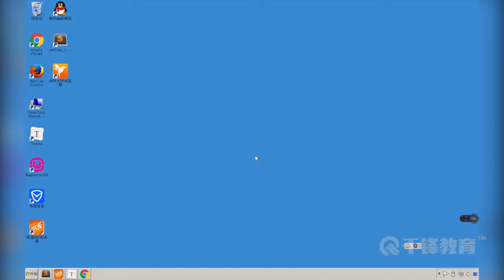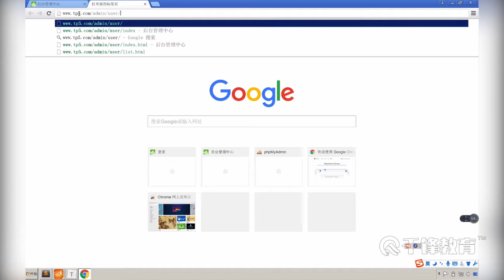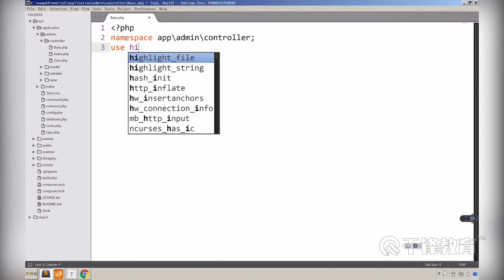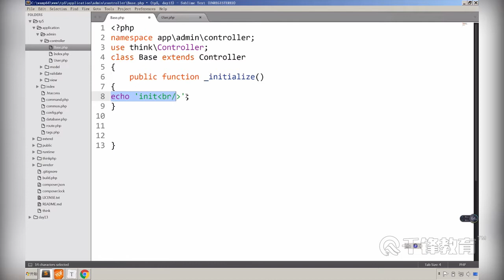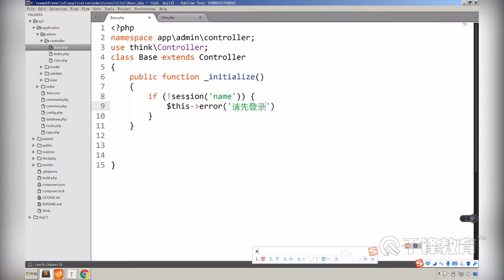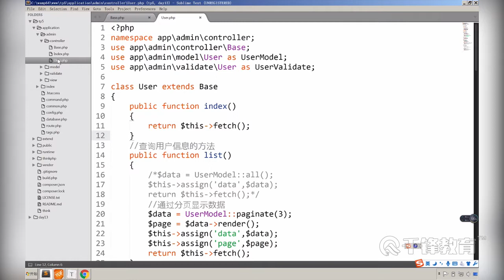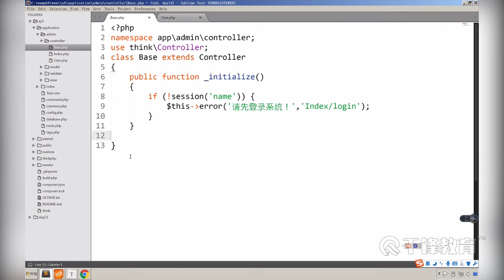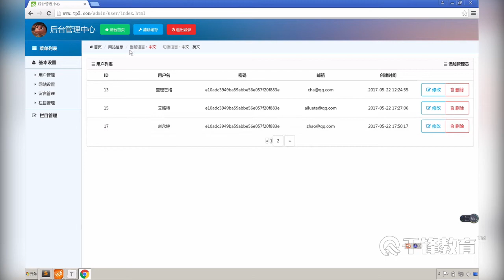千锋PHP教程：24 项目之完善登录功能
【千锋】ThinkPHP5.0入门到精通全集（26集）
课程介绍
应该是业内比较早讲解ThinkPHP5框架的视频，非常难得，掌握ThinkPHP5的基本操作，对控制器、视图、模型、路由等进行大量实战应用。